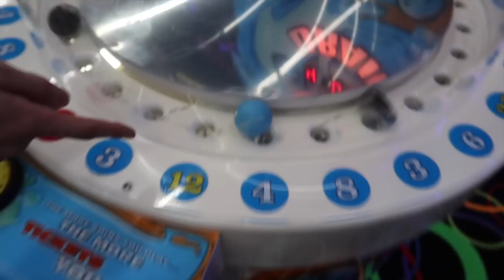How to win a JACKPOT every single time at the arcade!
Today I go to the arcade and teach you all how to win a jackpot every single time at the arcade on this amazing machine!
Whaddup Whaddup MOIST NATION!!?!?!?!?!?!
Enjoy :) Join the MoistNation and always remember to HAVE A GOOD DAY!!!